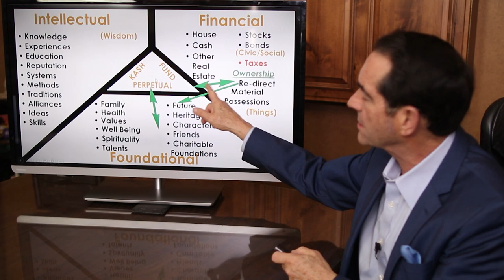How Do I Set Up A Family Bank To Help My Children?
Every parent wants to leave behind wealth and security for their children, but have you ever considered the importance of teaching values before assets? In today's episode, I'll talk about how I set up my own family bank and the amazing emotional, mental, spiritual, and financial fruits it yielded for my kids and our entire family. Watch on to find out how you can create yours, too!

Doug Andrew

01:35 Swing vs clubs
02:08 Three dimensional wealth
03:10 KASH
03:39 FUND and TEAM
04:32 What to deposit in your family bank
05:05 Important lessons
05:37 Borrowing money, withdrawing wisdom
06:39 How my family bank works and its results
09:28 Learn more about setting up your family bank

Video by Nate Woodbury
BeTheHeroStudios.com